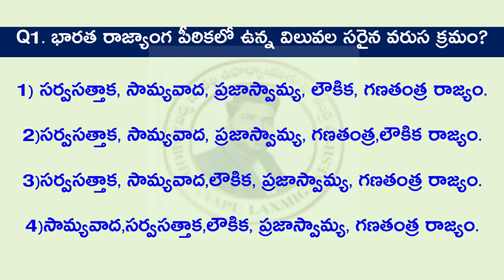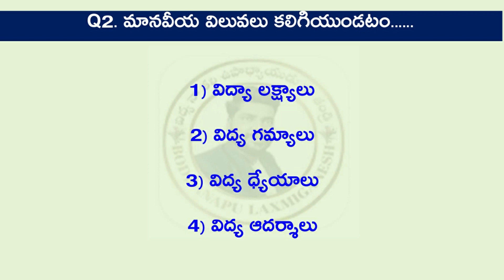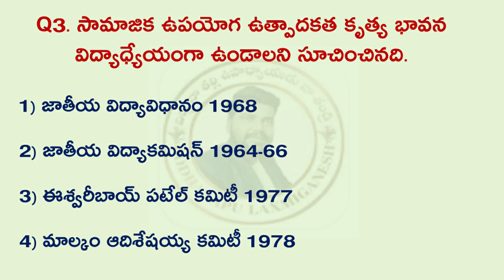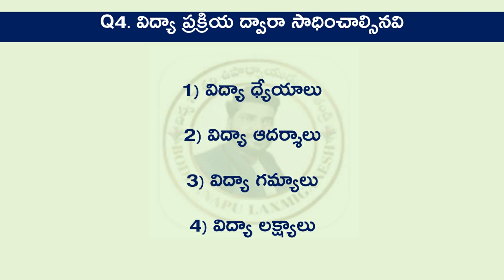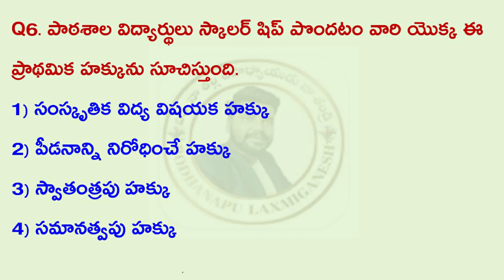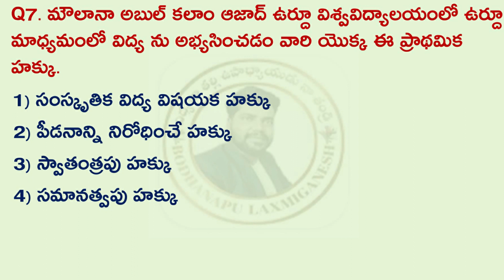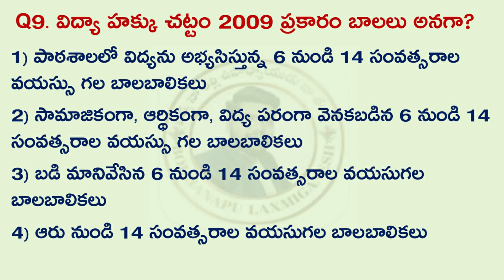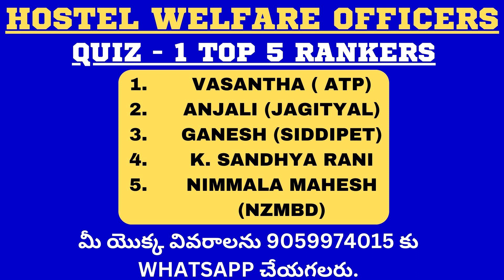HOSTEL WELFARE OFFICERS QUIZ 1 RESULTS || PIE || HWO || APDSC || TSDSC || HOSTEL WELFARE OFFICER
psychology laxmi ganesh
ap dsc pie books list
ts dsc pie books list
dsc pie books list in telugu
dsc pie books
pie books list for dsc
dsc pie books list
ap dsc pie books list 2023
ts dsc pie books list 2023
sri shailini coaching center
sri shalinin coaching center
sri shailini publications
pie laxmi ganesh
pie classes in telugu
dsc classes in telugu
laxmi ganesh sir
pie classes for dsc
dsc classes for sgt
lakshmi ganesh sir psychology
vidya drukpadhalu
ap dsc pie classes
ts dsc pie classes

dsc
ap dsc
ts dsc
perspectives in education
tet

DSC అభ్యర్థులకు సైకాలజీ & PIE ఫ్యాకల్టీ లక్ష్మీగణేష్ గారి ఆధ్వర్యంలో ప్రతిరోజు ఉచిత పరీక్షల నిర్వహణ. ఆంధ్రప్రదేశ్, తెలంగాణ అభ్యర్థుల సౌకర్యార్థం జిల్లాల వారీగా వాట్సప్ గ్రూపులని వేరువేరుగా ఏర్పాటు చేయడం జరిగినది. ఈ గ్రూపులలో ప్రతిరోజు ఉచితంగా ఎగ్జామ్స్ నిర్వహించబడతాయి. ఈ గ్రూప్స్ ద్వారా DSC ఎగ్జామ్ టిప్స్ అందించబడతాయి.

👉మీ జిల్లా గ్రూప్ అభ్యర్థులకు ఆ గ్రూప్ లింకును షేర్ చేయగలరు.

👉 ఎగ్జామ్స్ షెడ్యూల్ పొందుటకు వెంటనే ఈ గ్రూపులో జాయిన్ అవ్వండి.